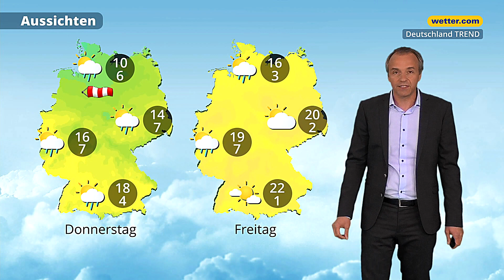7-Tage-Wetter: Stürmisch! Das kommt nach Ostern auf uns zu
Beim Wetter in Deutschland wird es nach Ostern nicht langweilig. Der Saharastaub wird vertrieben und es wird zunehmend turbulent, denn ein Sturmtief zieht durch. Unser Meteorologe Georg Haas hat in der 7-Tage-Wetterprognose "Deutschland TREND" die Details.